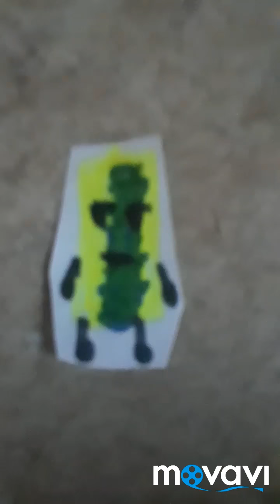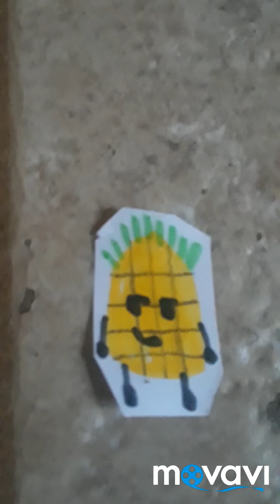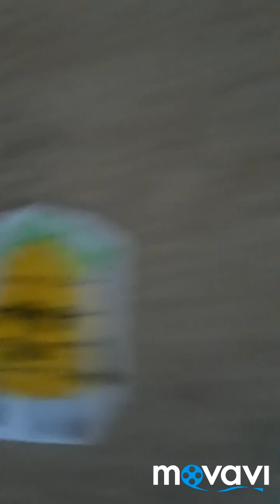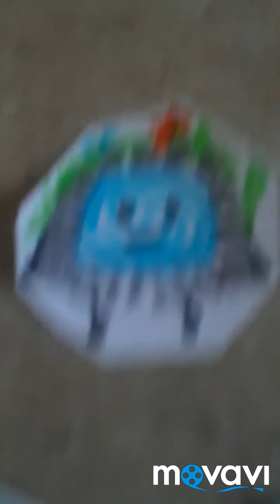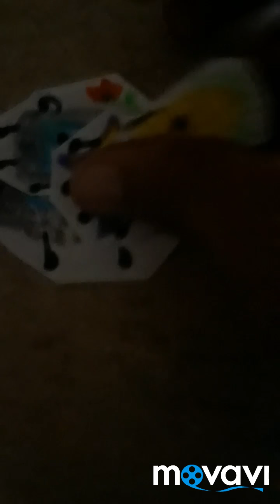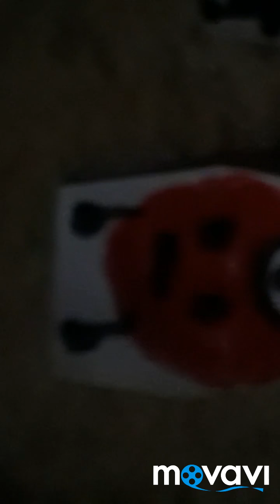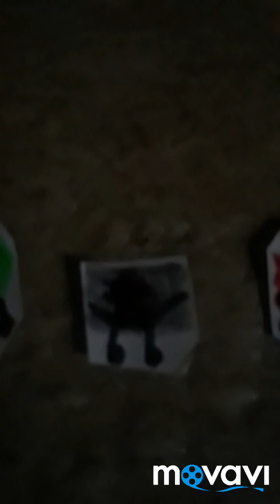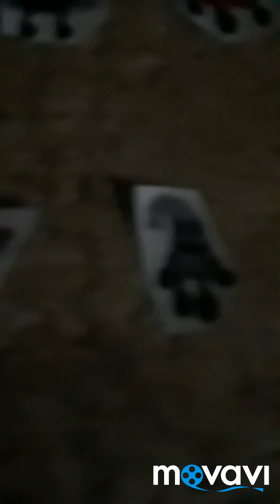Dynasty of the Objects Ep.10: Exit and Enter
The contestants complain over Zipline Heroes' exclusion, so he gets 5 new debuters. Also Pineapple returns and grounds Felt Tip for a bajillion years for hosting without him! Smartphone nearly left, so she was curious where the eliminated contestants go, and so they show where the magical penny of death sends them. Also there was a rejoin, but the people that just left are not in it, so vote here: